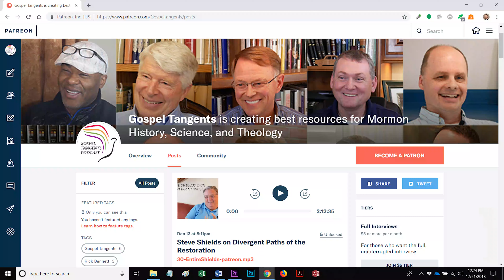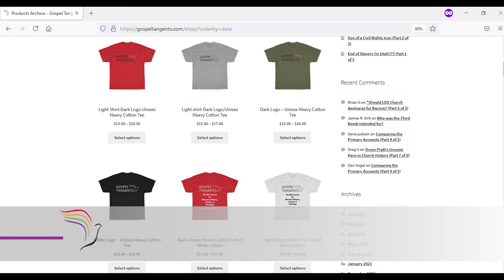581: Tongue-Speech in Book of Mormon (Part 4 of 8 Chris Thomas)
One of the things that attracted Pentecostal scholar Dr. Chris Thomas to the Book of Mormon were the many episodes of speaking in tongues. It should be noted that the publication of the Book of Mormon pre-dates the modern Pentecostal movement by about 80 years! How did that get into the book?